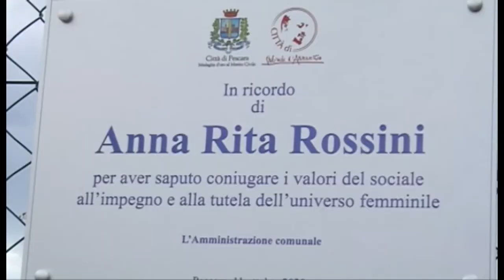Pescara. Targa ricorda Annarita Rossini al Colle del Telegrafo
Domenica scorsa, presso il parco "colle del Telegrafo" di Pescara, è stata messa in posa la targa in memoria di Annarita Rossini, imprenditrice scomparsa nel 2018 ed a lungo impegnata nel volontariato e in iniziative a favore delle donne. A scoprire la targa, insieme al Vice Sindaco di Pescara, Gianni Santilli, è stato il marito di Annarita Rossini e l'amica Pina Pasetti